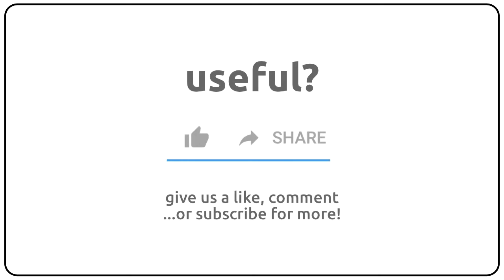How to pronounce abating in english?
How to pronunce abating in english
How to pronunce abating in american accent 🇺🇸?
How to pronunce abating in british accent 🇬🇧?
How to pronunce abating in australian accent 🇦🇺?

Como se dice abating en ingles?
Como se pronuncia abating en ingles?